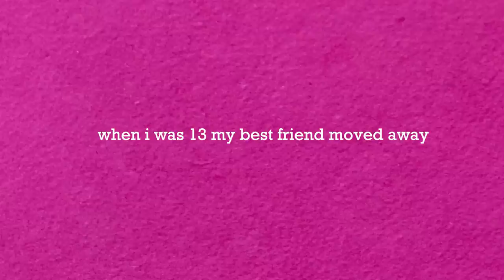Tessa Rae - Remember - Official Video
Written by Tessa Rae and Hero Delano
Produced by Hero Delano

Remember we used to sit at the back of the bus
Tell secrets
Talk about all the people we didn’t trust
I got a secret

That year you got a boyfriend
I didn’t like him much
Next year I’ll have a boyfriend
Ill never be out of touch

Now I only see you on the internet
You look perfect
With your new best friend
Was it worth it
Moving out of state
I only miss you a little every day